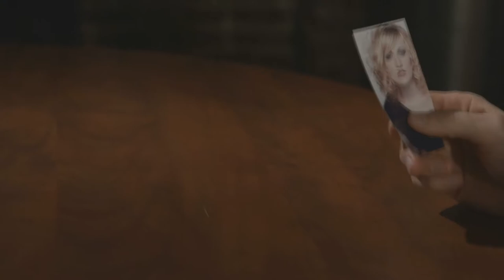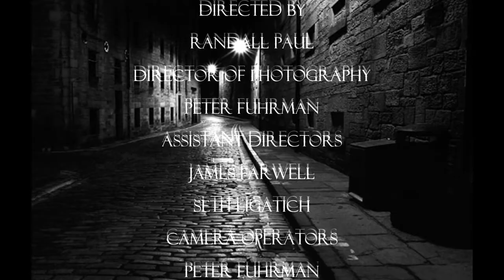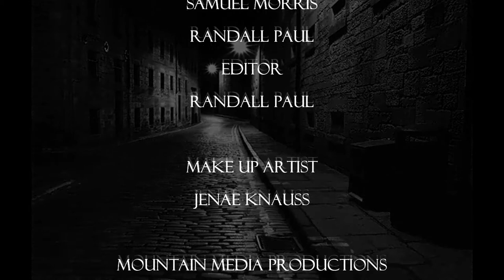THE TAKE Trailer Director Randall Paul